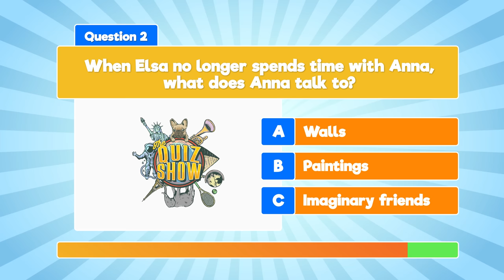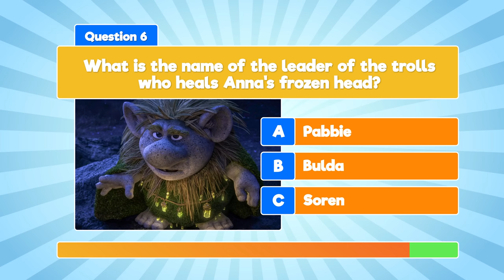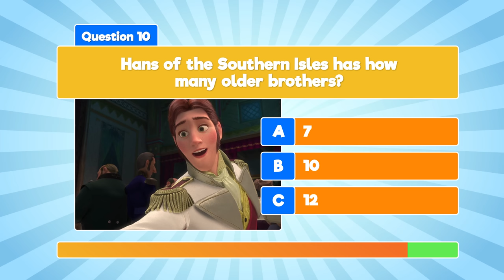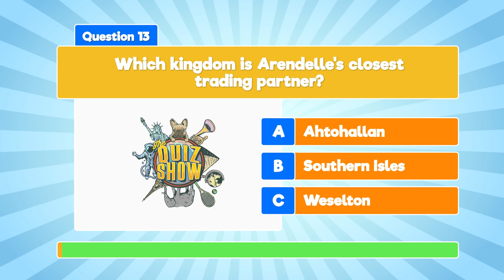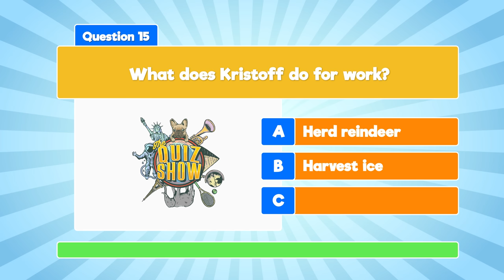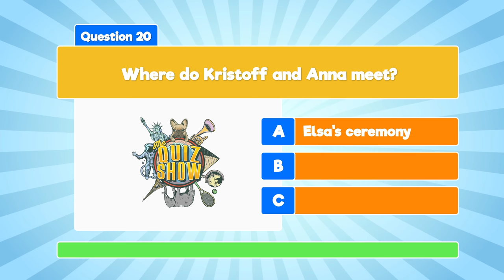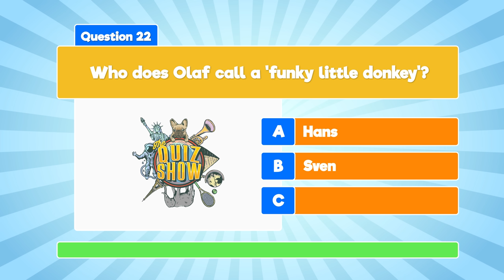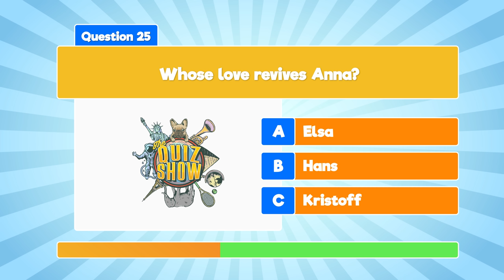Frozen Quiz | How Much Do You Know About Frozen?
Are you a true Frozen fan? Let's find out how much you remember of Frozen in the How Much Do You Know About Frozen quiz!

For this Frozen quiz, we have prepared 25 questions about the characters and events in the first Frozen movie! Let's have loads of fun and get the answer that one question: how much do you know about Frozen?

We hope you enjoy the How Much Do You Know About Frozen quiz! We promise fun!